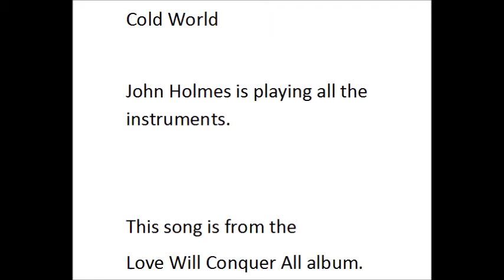Cold World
John Holmes, El Monte California musician